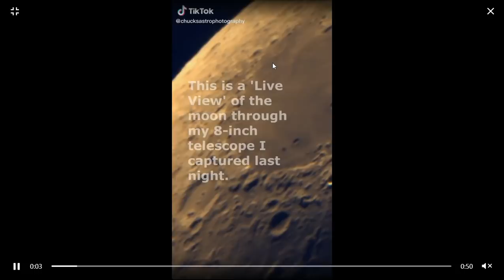VEJA ISSO! IMPRESSIONANTE! VÍDEO DO TIKTOK REVELA ALGO INCRÍVEL! OS MISTÉRIOS DA LUA! CONFIRA!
✅Nosso Instagram!!
✅ Nosso Canal no Telegram!!